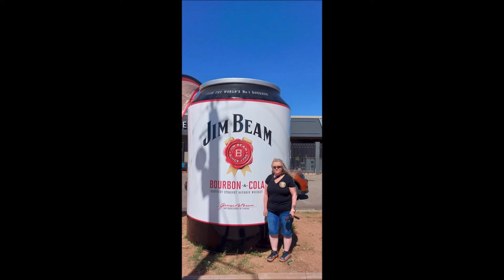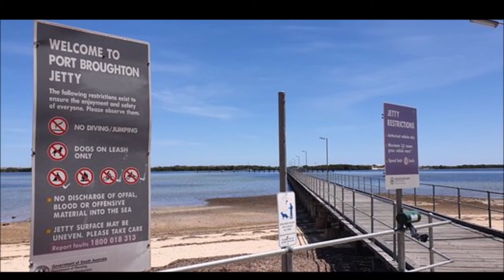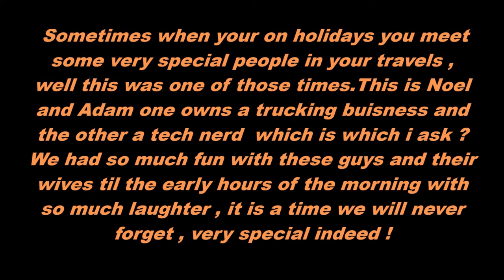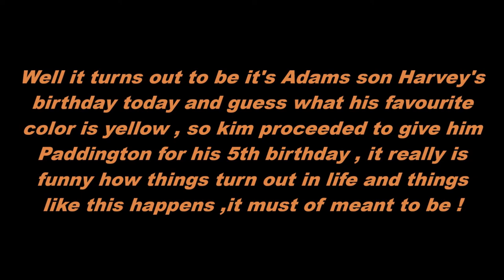Roads Less Travelled Miles Of Smiles Part 17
Part 17 of our series Roads Less Travelled Miles Of Smiles travelling South Australia on two Harley Davidson's a Fat Boy Lo and Heritage Classic ,tonight we hit the beautiful Yorke Peninsula in South Australia , and well what a great night we have one of the best on the road so far . We also have a competition giveaway in this episode so come on guys hop on board and come for the ride with us.